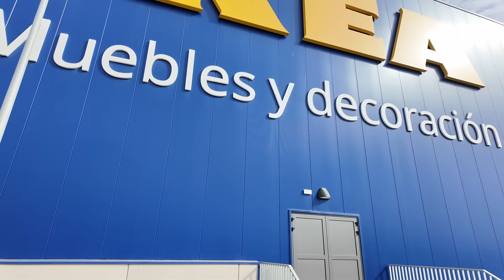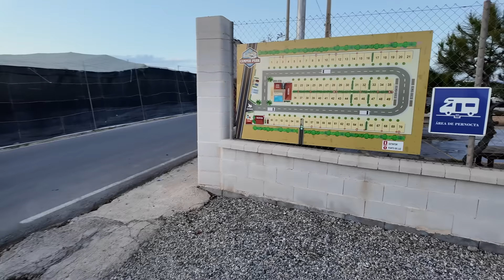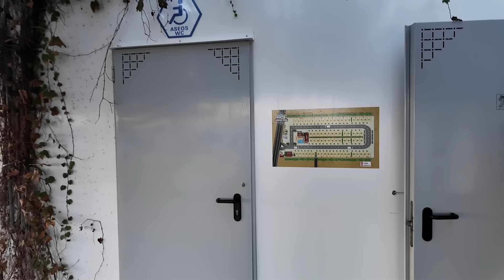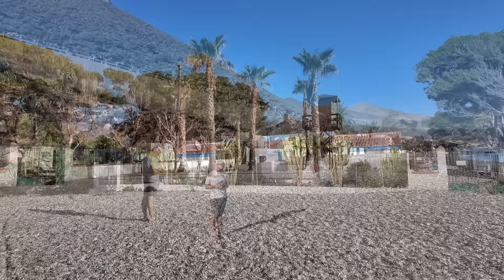Wir ziehen weiter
Bine & Jogi Unterwegs mit dem Wohnmobil und dem Fahrrad. Wir haben einen LKW zum Wohnmobil umgebaut. In diesem Video zeigen wir Euch wie wir uns auf den Weg machen. Schaut rein und seht was alles so passiert. Wir freuen uns das Ihr uns begleitet und unser Abenteuer mit uns teilt.

Wer möchte oder sich gewogen fühlt uns und unseren Kanal ein wenig zu unterstützen kann das hier gerne tun.

Unser Akku ist von: LIEFEPO Shop

Unsere Küchenrückwand: Von Rückwand24

- Unsere Ausrüstung Foto und Video:

DJI Osmo Pocket 3
Kamera GoPro Hero 9 bzw.
GoPro Media Mod
DJI Gimbal
Self Stick Stativ mit Fernbedienung
DJI Mic
Sandisc Festplatte
Rode Lavalier Ansteckmikrofon
IPad Air 2022
Mobiler WLAN Router

- Ausstattung Wohnwagen

Peggy Peg Fix & Go/Peg & Stop

Omina Backofen Set
Kochbücher bzw.

Silwy Porzellan Magnet Henkel Tassen
Silwy Magnet Pins
Silwy Magnet Haken
Silwy Wein Kristallgläser mit Magnet
Sanitärflüssigkeit solbio
Sanitärzusatz Agrotex Ammovit

- Ausrüstung Fahrrad:

- Reinigung:

AIRTUNE XPRESS Polsterreiniger
AIRTUNE XPRESS Universalreiniger
AIRTUNE XPRESS Glassreiniger
AIRTUNE Mikrofasertuch Glas
AIRTUNE Mikrofasertuch Uni
AIRTUNE Luftfilter